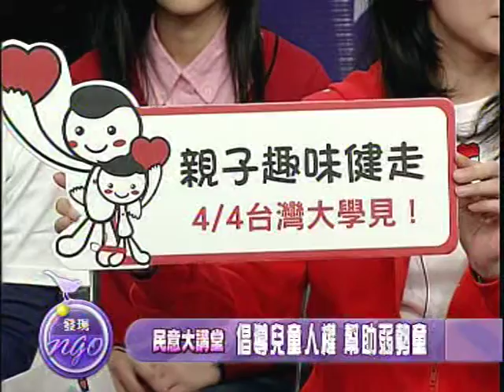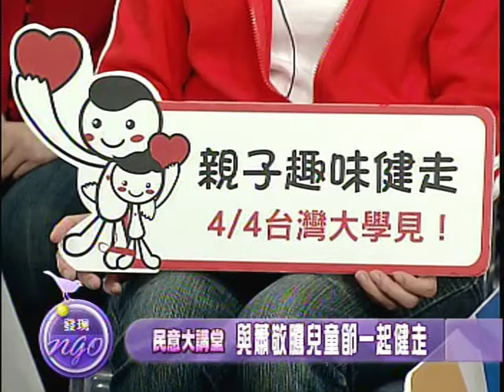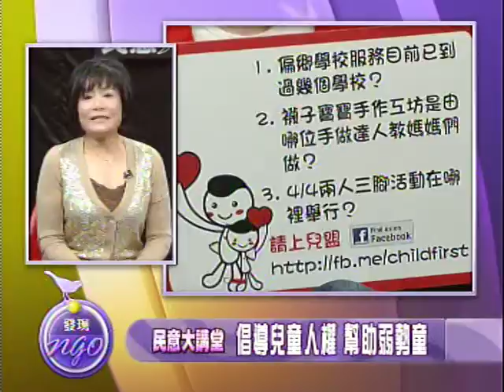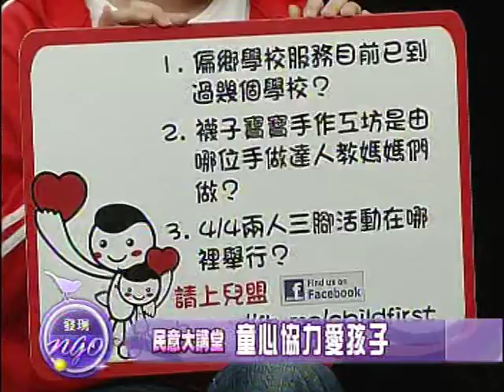民意大講堂(三)：童心協力愛孩子-6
兒盟執行長將透過節目和大家分享與孩子一起度過的點滴，如何協助媽媽們自信勇敢對面未來，及努力促進偏遠地區學童教育權平等的過程，邀請大家一起童心協力愛孩子。